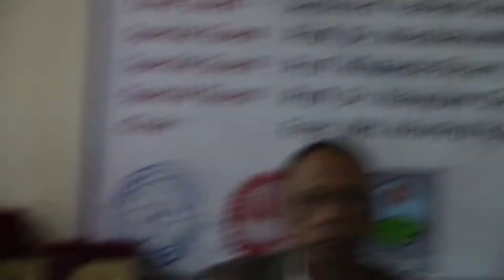Inauguration of WALCOM 2015